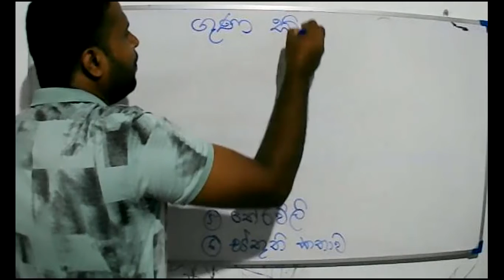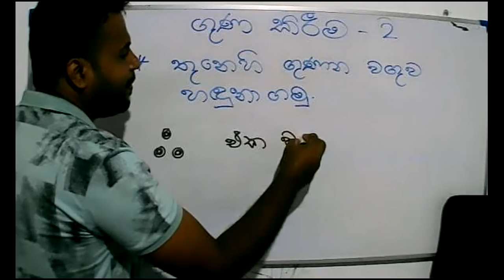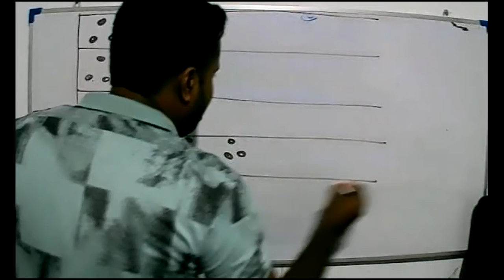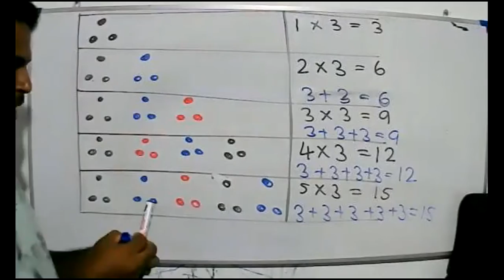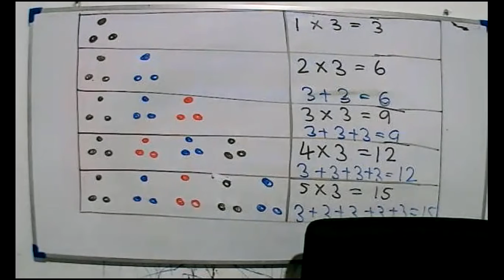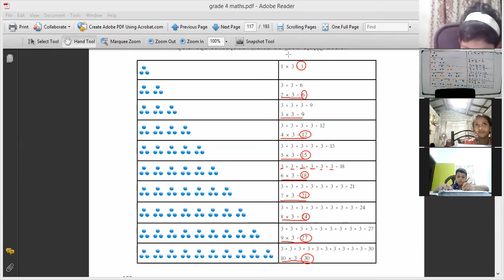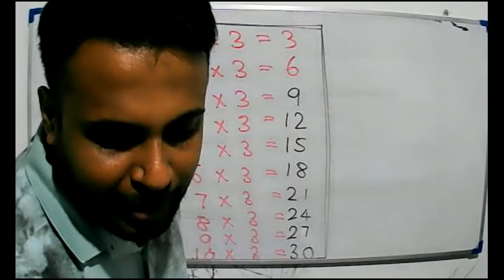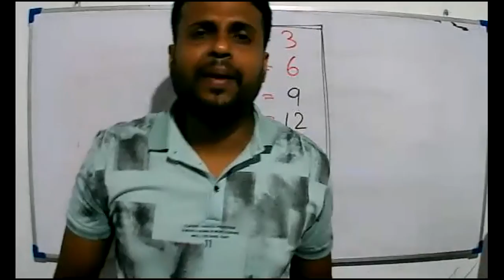2021 -07- 10 - Grade 4 - Maths